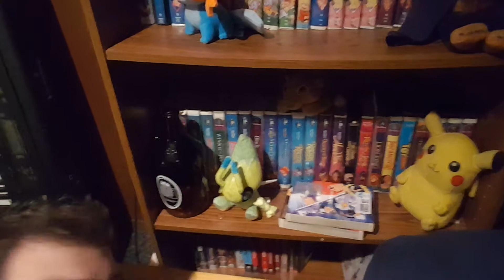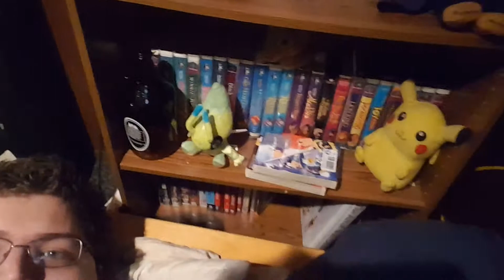October 2017 Update (1/3)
Hey, if JonTron can come back, so can I...